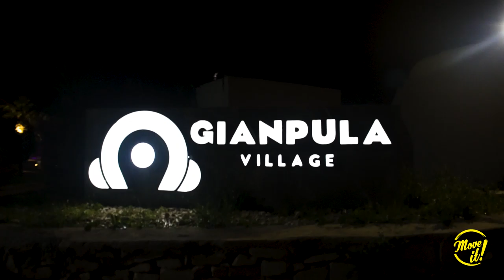Move It (The Temple)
Inauguración de la mayor fiesta del Reguetón de Malta.